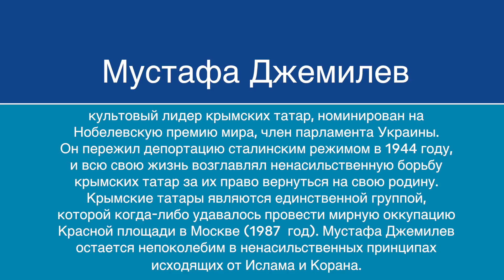Isn´t There a Fatigue of Non-Violent Struggle Among Crimean Tatars?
Isn´t There a Fatigue of Non-Violent Struggle Among Crimean Tatars? / Нет ли усталости от ненасильственной борьбы среди крымских татар?

Mr. Dzhemilev was one of the speakers at Value Based Conflicts and Violence conference during which this interview was taken.

Mustafa Dzhemilev – iconic leader of the Crimean Tatars, nominated for the Nobel Peace Prize, member of Parliament of Ukraine. He survived Stalin´s deportation of 1944, and all his life headed the non-violent struggle of Crimean Tatars for their right to return to their homeland. Crimean Tatars were the only group ever able to hold peaceful occupation of the Red Square in Moscow in 1987. Mustafa Dzhemilev remains unmoved on the principles of non-violence derived from Islam and The Quran.